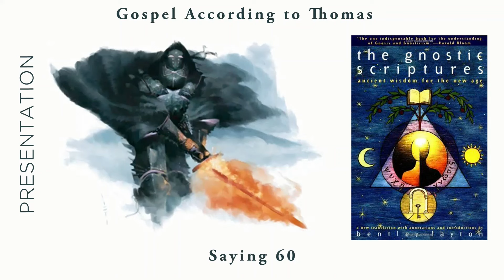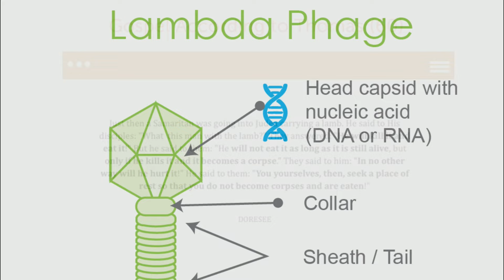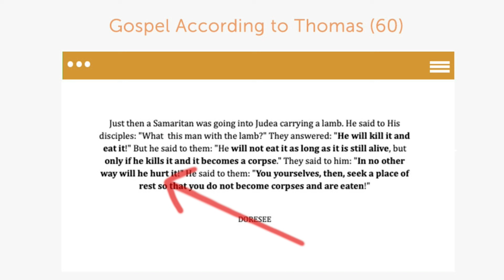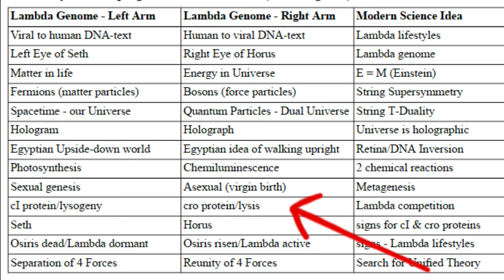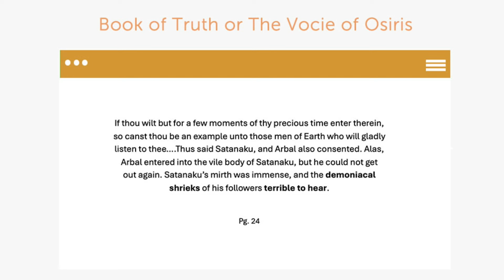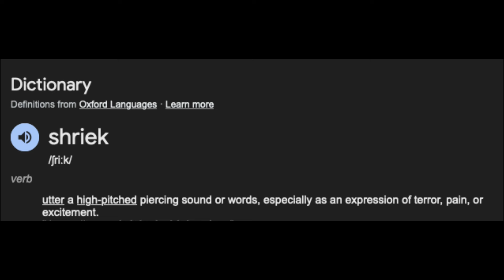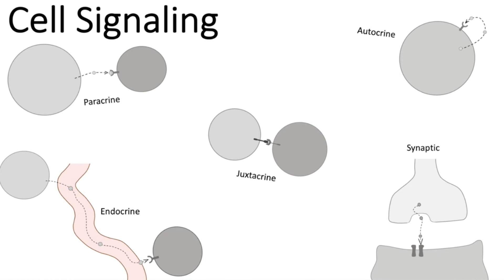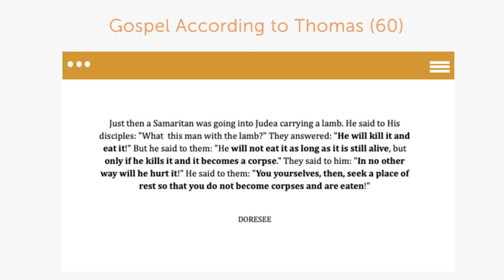[Advance] Saying 60 from the Gospel of Thomas // Gnostic Scriptures (Presentation)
Advance interpretation of saying 60 from the Gospel According to Thomas using microbiology and biosemiotic information. This saying is found in the gnostic scriptures and the nag hammadi scriptures.